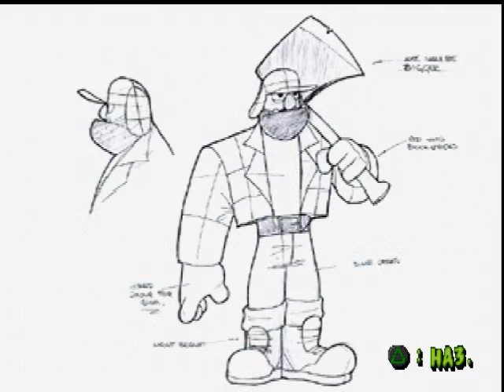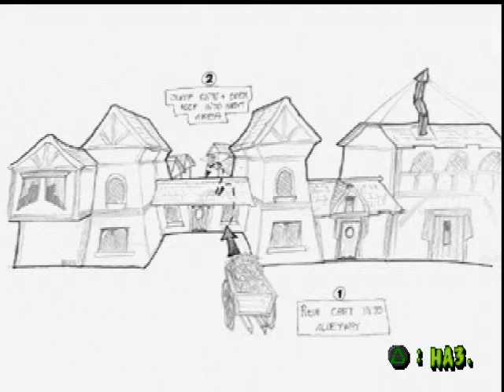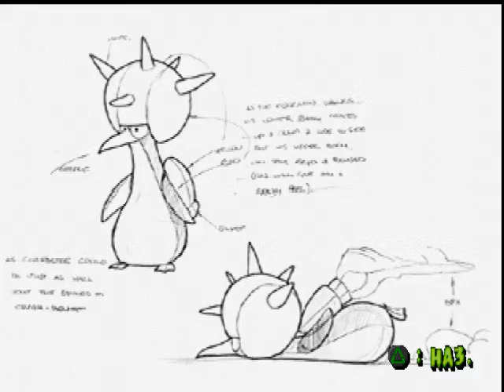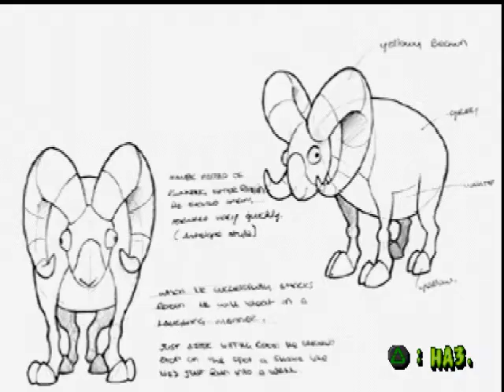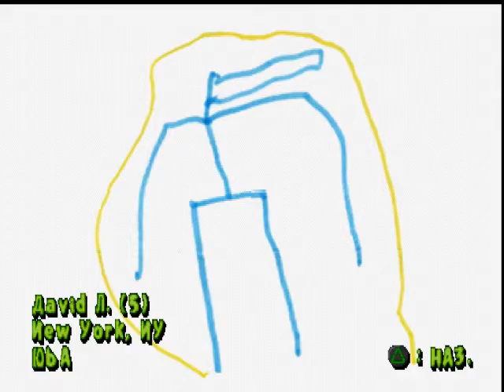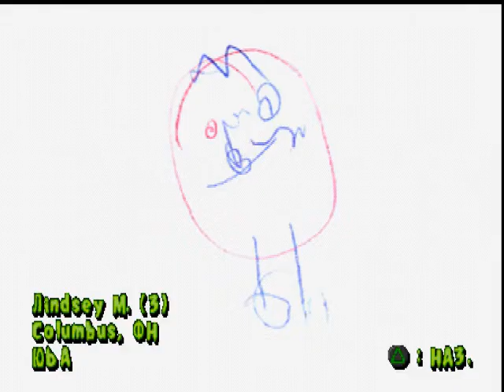[PS1/USA] Muppet Monster Adventure - 25. Gallery [Бонус]